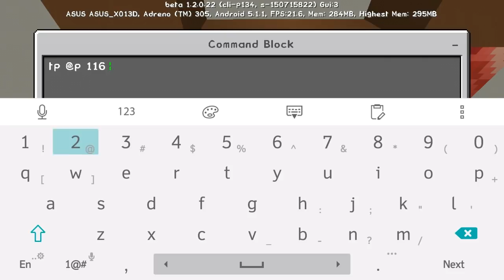Minecraft PE - How To Make a Portal to the Donkey Kong Dimension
Hi Guys Welcome to my channel and Its Me Derpy Jhomes..some of you love me and some of you hate me but i swear you all guys love me kidding..so yeah Enjoy!

Find Me:

Mobcrush: DerpyJhomes
Xbox(GamerTag): DerpyJhomes